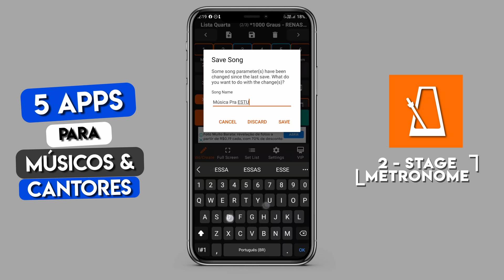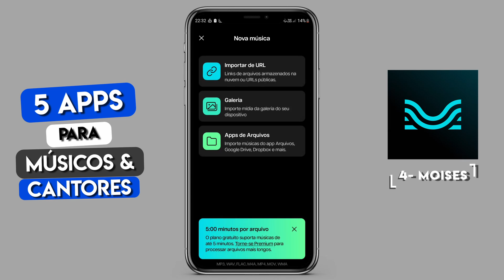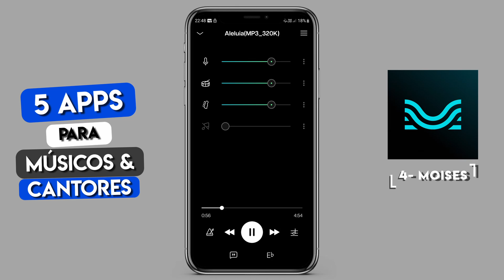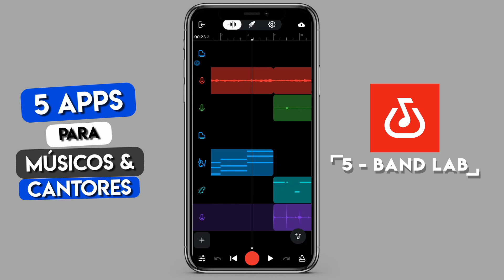5 APPs que todo músico e cantor deve ter em seu smartphone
5 APPs que todo Músico e Cantor deve ter no Celular! 📱💻🖥🎸🎹🥁🎙🎛 IOS e Android

Já Curte, Salva, Compartilhe para os Amigos e me siga para não perder os outros conteúdos!

1- Shazam - Sabe quando você esta na academia, ou alguém passa tocando uma música top  mas você não sabe o nome.. Agora ficou mais Fácil!!!
O Shazam é um buscador, onde ele capta o som que está ouvindo e pesquisa nas plataformas digitais qual é a música!

2- Stage Metronome - É um metronomo completo!
Além das funções básicas como Tap Tempo, seleção da figura ritmica🎵🎶, ele tem várias subdivisões e a opção de criar e salvar playlists. Agora você criar a lista de um evento inteiro dentro do aplicativo!

3- Music Speed Changer - Sabe quando você está aprendendo uma música e queria diminuir a velocidade pra treinar devagar. Ou quando vc gostaria de diminuir o tom de uma música ou Playback para cantar, esse é o App! Tem várias funções para personalizar o áudio e ainda exportar a edição feita!!!

4- Moises - Este app é multifuncional. Sabe a musica que não tem playback? Com ele da pra fazer. Quer escutar só a 🥁 ou só 🎹? Também dá! E o melhor é que vc pode exportar as faixas separadas da sua edição!

5- BandLab - Este app é o que a gente chama de DAW, ou seja, é uma Estação de Trabalho Digital para produção e edição de Áudio tudo dentro do celular!

Agora suas primeiras produção profissionais podem ser feitas tudo por Aqui!

📌Nele você consegue inserir um playback e cantar em uma faixa separada, melhorando a qualidade dos seus vídeos!

📌Ou gravar um instrumento e inserir efeitos nele.. 🎸🎹

📌Ele ainda tem opções de mixagem como ajuste de volumes, Pan, Equalizadores, Efeitos de ambiência e muito Mais! 🎛🎚🎧🎙

📌Grave quantas faixas precisar para seus projetos vocais ou arranjos!

📌Além disso, o aplicativo tem tutoriais e dicas para você tirar dúvidas sobre cada função!

📌E o melhor, o aplicativo é uma rede social, onde você pode ouvir e compartilhar seu som com outros produtores para se inspirar!

Gostou do conteúdo?? Me segue para a mais dicas!!!

apps para musicos melhores aplicativos para android #5 aplicativos para musicoscomo ganhar dinheiro na internetganhar dinheiro onlineaplicativo para ganhar dinheiroApps ios para androidbandlabbandlab tutorialhow to use bandlabBand labshazamshazam apphow to use shazambandlab app tutorialhow to use bandlab mix editor